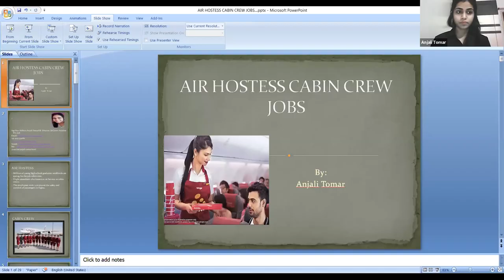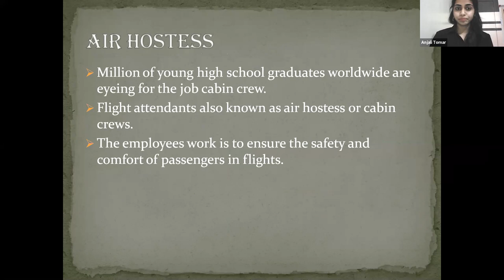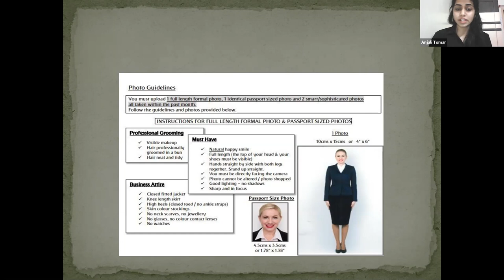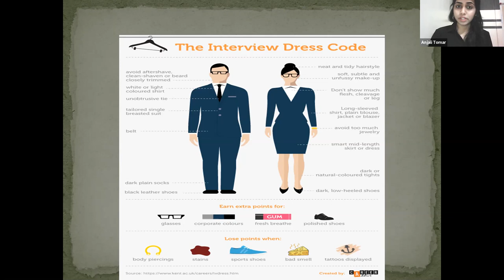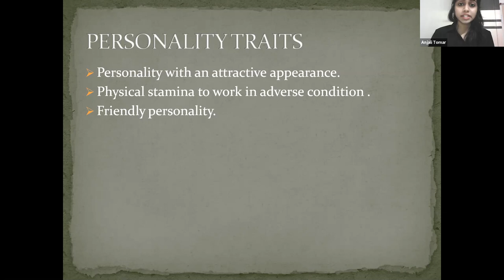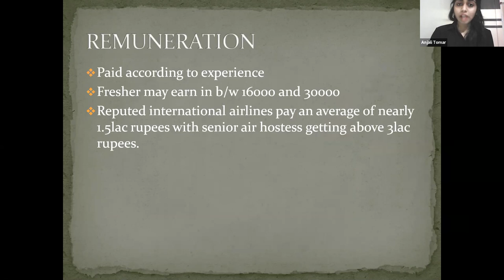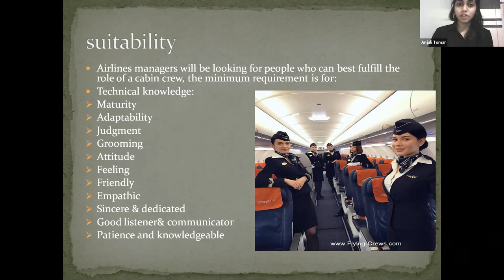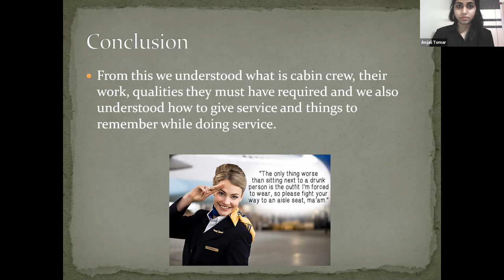एयर होस्टेस केबिन क्रू जॉब्स प्राप्त करें Get an Air Hostess Cabin Crew Jobs Anjali Tomar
एयर होस्टेस केबिन क्रू जॉब्स प्राप्त करें Get an   Air Hostess   Cabin Crew  Jobs
by    Anjali Tomar

Dear Visitors,

Bell Icon  🛎️